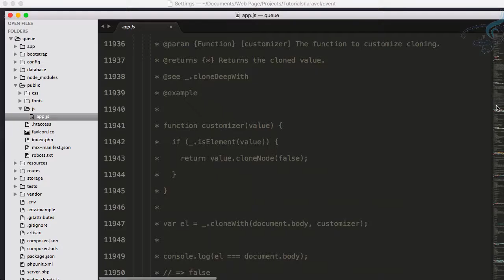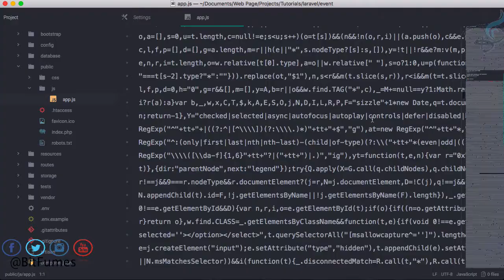Atom Text Editor - Mini Map for long file #7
Atom Editor Tips and Tricks - Mini map for long File

FOLLOW ME

--- QUESTIONS? ---